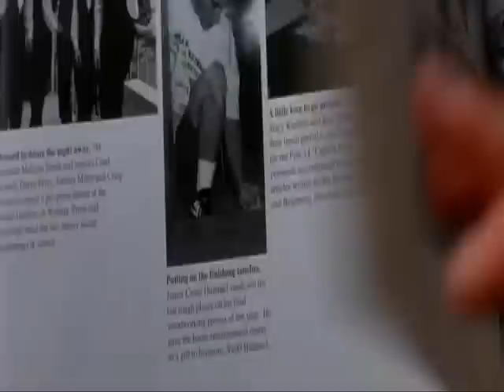A WALK TO REMEMBER- I NEED YOU LEANN RIMES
I LOVE THIS FILM AND THIS SONG!